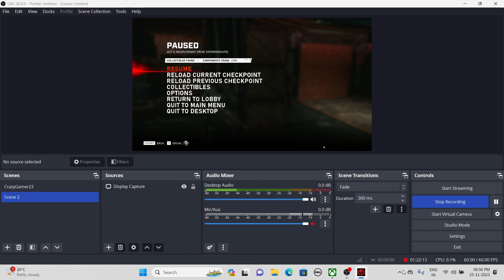Gears 5 Gameplay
About : CrazyGamer23 is a YouTube Channel, where you will find gaming videos , I hope this video was Useful and you liked it, if you did press the thumbs up button.